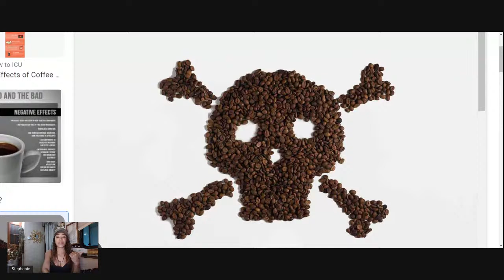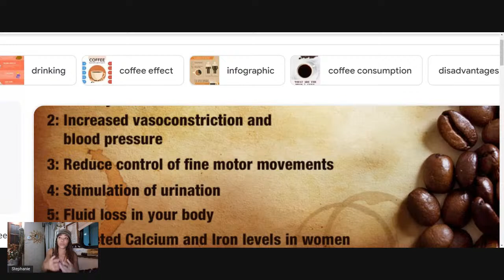We've been lied to... THIS IS ONE OF MY MOST IMPORTANT VIDEOS